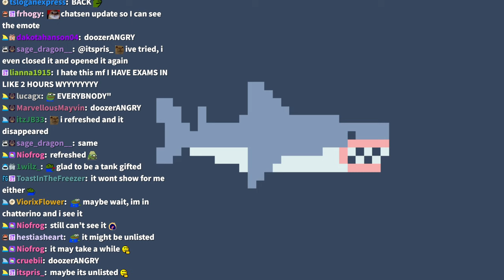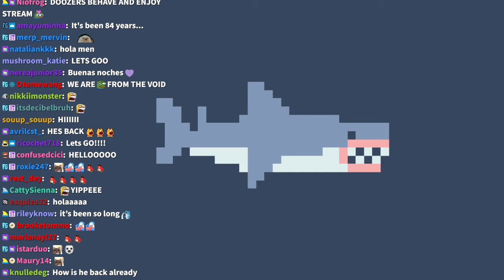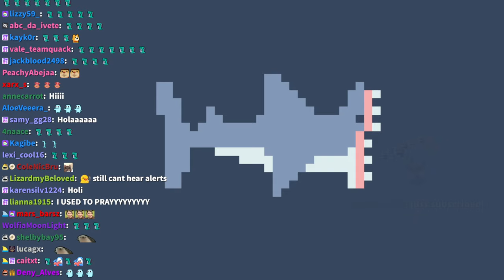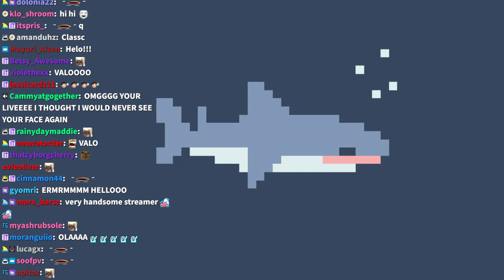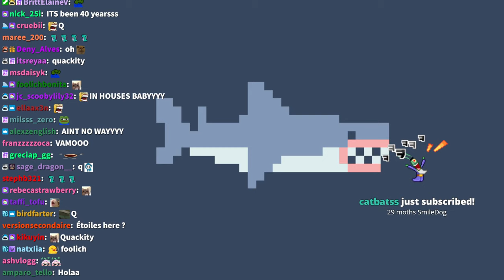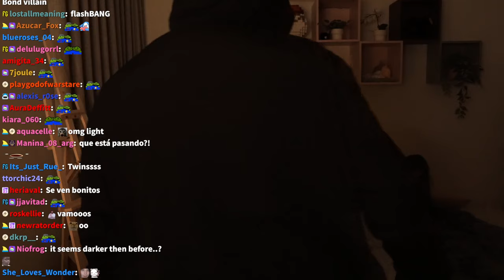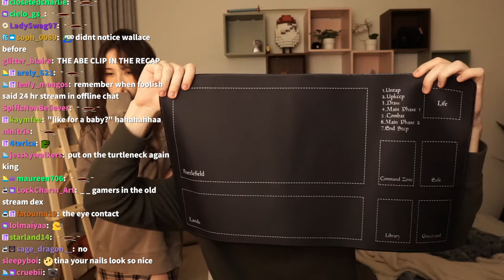WITH QUACKITY, ETOILES & TINA IRL! PLUS VALORANT CUSTOMS - Foolish VOD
Title: 👴everybnody im back after 5 years👴

00:00:00 - Just Chatting w/ Quackity, Etoiles, Tina, Miyoung & Nabi
00:35:53 - Just Chatting
00:40:44 - Just Chatting ft. Fuslie, Ellum, Miyoung, Quackity, Etoiles, Tina, Yvonnie & Blau
00:51:04 - Valorant: Warming up
01:01:29 - Valorant Customs: Foolish, Etoiles, Quackity (on Miyoung's account), Fuslie & Tina vs. Yvonnie, Blau, Abe, Ellum & Janet/xChocoBars
01:40:23 - Just Chatting w/ Quackity & Miyoung (IRL)
01:44:59 - Valorant Customs: Foolish, Etoiles, Miyoung, Fuslie & Tina vs. Yvonnie, Blau, Abe, Ellum & Janet/xChocoBars
02:29:22 - Dusty Trail💤